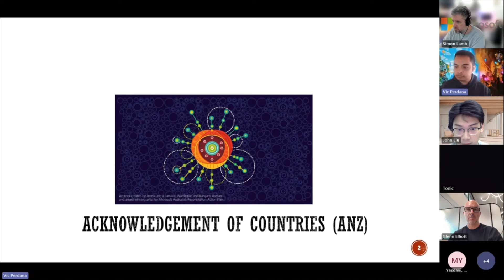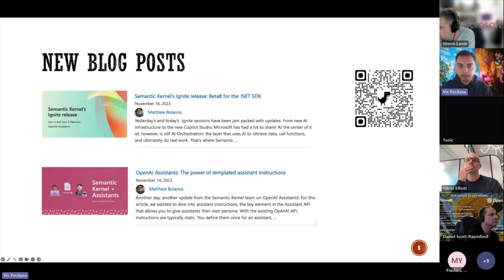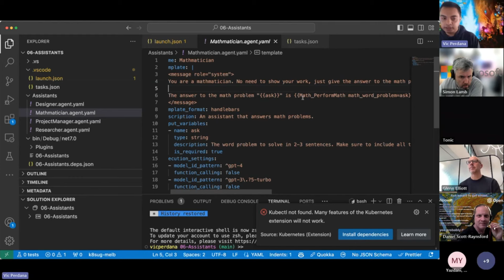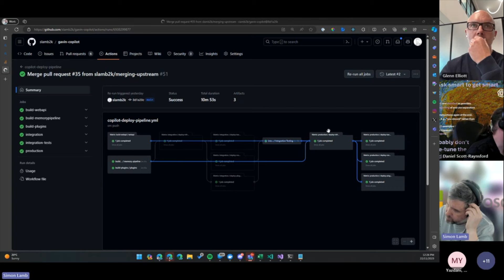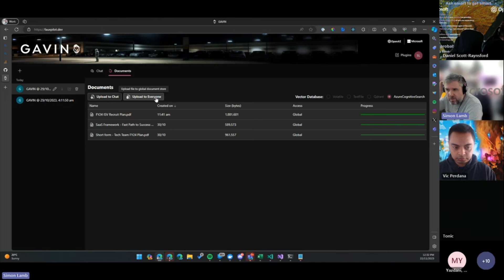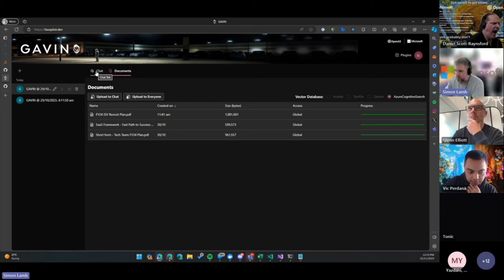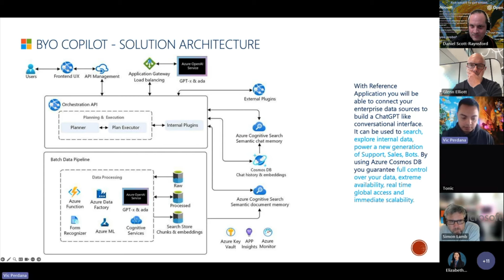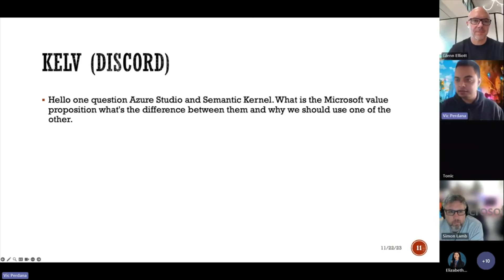11.21.2023 - Semantic Kernel Office Hours (Asia-Pacific Region)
Watch the latest edition of the APAC Semantic Kernel Office Hours led by Vic Perdana and Daniel Scott-Raynsford featuring some great questions from the community!

To join a future session, be sure to add SK Office Hours to your calendar!

And join the conversation on Discord!